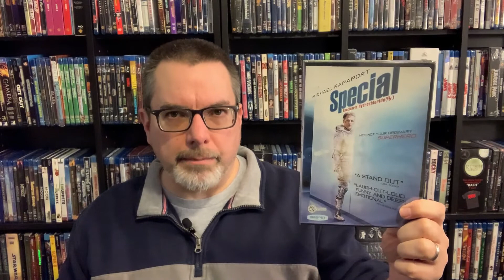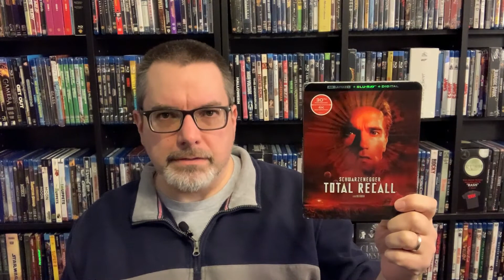Post-Christmas 4K, Blu-ray & DVD Haul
All the movies I picked up between my last haul video and New Year's Eve. Includes pickups from Amazon, Dollar Tree, Best Buy and my local used movie shop.